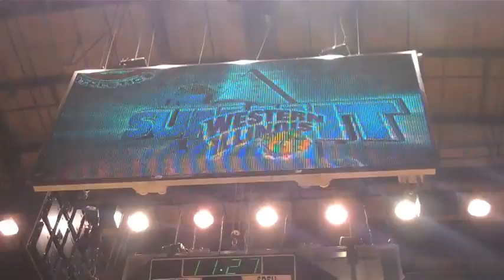That Was Today - March 6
- It's March 6 and today John watched his hometown SDSU Jackrabbits defeat the IPFW Mastodons in round 1 of the Summit League basketball tournament. It was a great win for the Jacks!